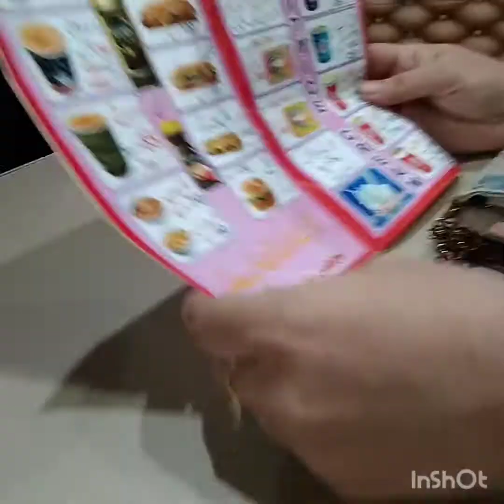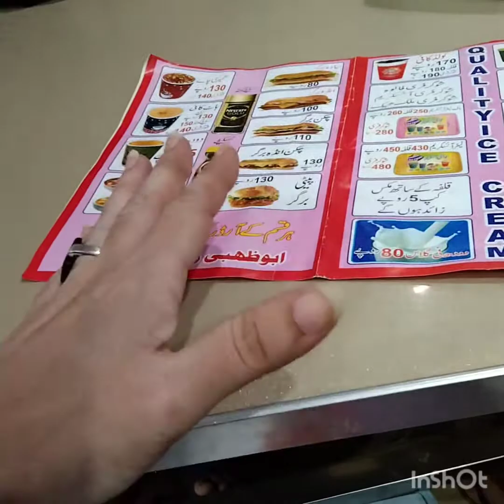Aj mai bht gusy main ti.....😡🤬🤬.